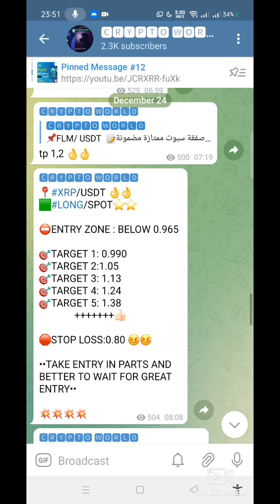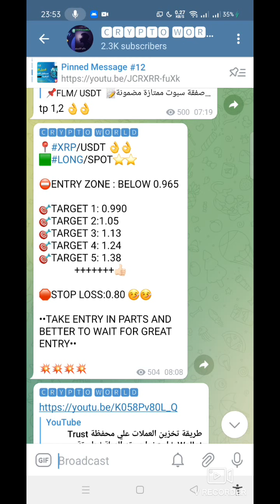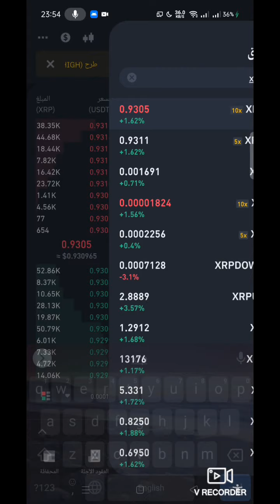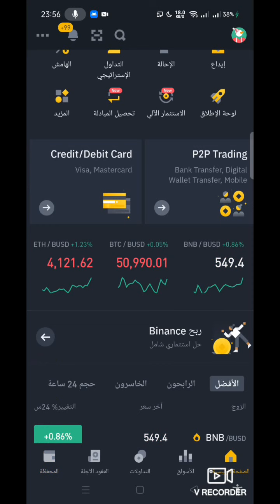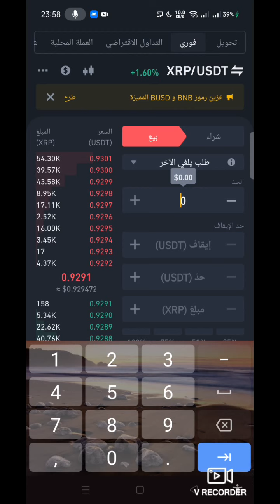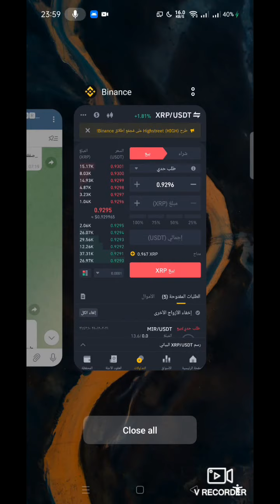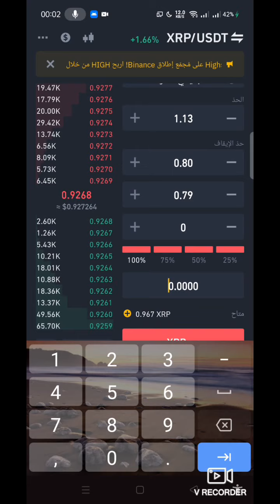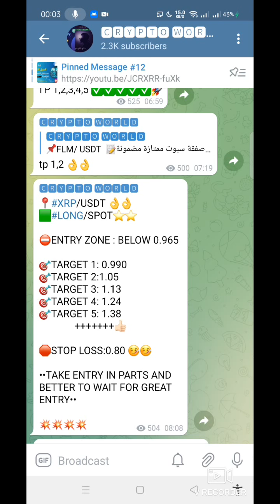كيفية تنفيذ التوصية علي منصة Binance | شرح جميع اوامر البيع والشراء علي بينانس .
تعلم كيفية تنفيذ التوصية على منصة Binance في هذا الفيديو. سنشرح جميع أوامر البيع والشراء على بينانس، بالإضافة إلى توجيهات مفصلة حول كيفية استخدام المنصة بشكل فعال. إذا كنت مبتدئًا في التداول عبر الإنترنت أو ترغب في تحسين مهاراتك في التداول على منصة Binance، فإن هذا الفيديو سيرشدك خطوة بخطوة. لذا احضر وقم بتطبيق المعرفة الجديدة لكسب المال من خلال تداول العملات المشفرة على Binance.

للانضمام الى  قناة توصيات عملات رقمية  خاصة فقط اودع 100 دولار فى حسابك وانضم الينا عببر الرابط التالى

🔼🔽سجل سريعا العدد سيكون محدود 🔽🔼

ثم تواصل معنا هنا على تلجرام @huodmaMbah

للحصول على خصم من  منصة binance  التسجيل من هنا ولازم توثق حسابك .

هذا الفيديو هو دليل شامل لشرح كيفية تنفيذ التوصية على منصة Binance وشرح جميع أوامر البيع والشراء فيها. ستتعلم خطوة بخطوة كيفية استخدام المنصة وتنفيذ التعليمات المالية بسهولة وسلاسة. إذا كنت مهتمًا بالتداول في عالم العملات المشفرة وتحقيق أرباح من ذلك، فإن هذا الفيديو هو لك. استعد لأخذ معرفتك في التداول إلى مستوى جديد مع هذا الدليل الشامل على منصة Binance.

🔰 تابعنا علي وسال التواصل الاجتماعي :
القناة الرسمية الخاصة بنا على التيلجرام  لكل  مايخص الاستثمار على الانترنت :

قناة توصيات عملات رقمية مجانية وفيها اخر اخبار البيتكوين والعملات الرقمية .

✨💯جروب (investmentworld)
لمناقشات واستفسارات المتابعين علي التلجرام في كل مايخص الاستثمار والتداول والربح من الانترنت

جروب يقدم توصيات وصفقات فوركس وكريبتو مجانية .

⭐️💯هدفنا تقديم خدمة لك  عن طريق  المناقشات والاستفسارات وتبادل الخبرات والتجارب مابين الاعضاء وتعليم المبتدئين التداول .
وكل ما يخص الربح ومواقع الربح والاستثمار وكشف المواقع الصادقة والنصابة .

تنفيذ توصية بشكل كامل على الهاتف والتطبيق . للمبتدئين
التداول على منصة بايننس للمبتدئين
 تنفيذ توصية سبوت بشكل كامل | وضع وقف الخسارة | شرح جميع الاوامر .
تنفيذ امر شراء وبيع فى منصة بينانس | Limit _Market  | تنفيذ التوصيات .

👈برشحلك منصة binance  التسجيل من هنا ولازم توثق حسابك .

👈طريقة الايداع والسحب في بايننس 👇🏿👇🏿👇🏿👇🏿👇🏿👇🏿

منصة gate.io منصة مهمة جدا لوجود عملات جديدة عليها مش موجودة على منصات تانية شرح المنصة كاملا فى الفيديو دا 👇👇👇

👈منصة كوكوين لايشترط التوثيق بس نصيحة وثق . فيديو شرح المنصة من هنا  👇🏿👇🏿👇🏿👇🏿👇🏿👇🏿👇🏿

 🔥 منصة ال بنك  وميزتها انها موجود عليها اغلب العملات الجديدة ولا يشترط التوثيق لكن نصيحة وثق 👈👈شرح المنصة والتوثيق من هنا 👇🏿👇🏿

👈لازم يكون عندك محفظة تراست والت وبتشترى اى عملة عليها وتخزنها  اتفرج ع الفيديو دا 👇🏿👇🏿وازاى تجيب عقد اى عملة

👈طريقة تنفيذ امر بيع وشراء وتنفيذ توصية . limit ✨✨market 👇🏿👇🏿

طريقة الايداع والسحب فى بينانس عن طريق البايير بأقل عمولة وبكل سهولة.

طريقة الشراء والبيع فى منصة بينانس | Limit _Market  | تنفيذ التوصية.

مهم جدا : ينطوي الاستثمار فى المواقع  والتداول في العملات الرقمية على مخاطر عالية بما في ذلك مخاطر فقدان بعض أو كل مبلغ الاستثمار، علما بأنها لا تخضع بالكامل للهيئات والأسواق المالية. لذلك قرار استثمارك هو قرارك وحدك وعلي مسؤليتك الشخصية 👍👍 والشرح ماهو الا توضيح وتحليل فقط وليست نصيجة بالاشتراك او شراء اى عملة .

Ehab Mamdouh,الربح من الانترنت,مواقع لتحقيق الربح,ايهاب ممدوح,اربح مال بدون مجهود افضل مواقع الاستثمار
كيفية الايداع والسحب فى Binance  عن طريق Payeer  بأقل عمولة .
طريقة الايداع بالروبل فى باينانس
طريقة الايداع فى بايننس عن طريق بايير بالروبل الروسى
اسهل طريقة للايداع فى بايننس
اقل عمولة تحويل الى بايننس
كيفية السحب من بايننس الى بايير
طريقة السحب من بايننس الى بايير عن طريق الروبل الروسى
منصة بايينس
محفظة بايير
الايداع والسحب فى binance
كيفية تنفيذ التوصيات
طريقه بيع وشراء العملات الرقمية
كيفية بيع وشراء العملة على بينانس
توصيات مجانية على بينانس
طريقة تنفيذ توصية على بينانس
طلب حدى وطلب السوق
معنى ليمت وماركت فى بينانس
limit market binanace
وضع_وقف خسارة_طلب_حدى_oco
Ehab Mamdouh,الربح من الانترنت,افضل مواقع الاستثمار,الكسب بدون دفع فلوس,ايهاب ممدوح,طلب_حدى_طلب_السوق.,كيفية تنفيذ التوصيات طريقه بيع وشراء العملات الرقمية,معنى ليمت وماركت فى بينانس limit market binanace,الربح من التوصيات,تنفيذ التوصية الكريبتو,وضع وقف خسارة,كيفية تنفيذ الاستوب لوز,قراءة التوصية,تنفيذ التوصية بشكل كامل,ماهو oco,شرح اوامر البيع والشراء على منصات التداول للعملات الرقميةطلب حدى
وضع ستوب لوز كيفية وضع ستوب لوز .. تامين الصفقة .. تنفيذ الصفقات .. كيفية تنفيذ التوصيات
طلب السوق
ايقاف الخسارة
طلب يلغى الاخر
كيفية وضع ستوب لوز . كيفية رفع الاستوب لوز .كيفية تامين الصفقة او تأمين الربح
limit order
market
stop limit
oco
stop loss
sl
tp
target